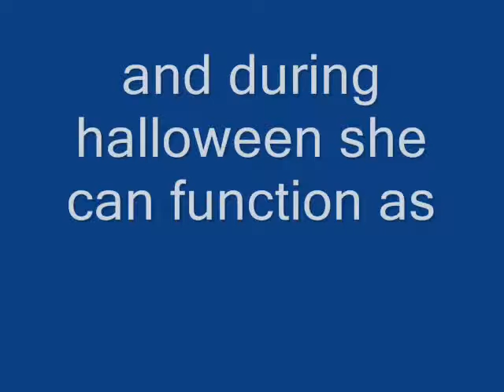4th october 07 cherry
thngs she can do